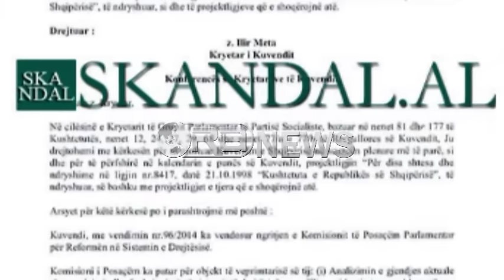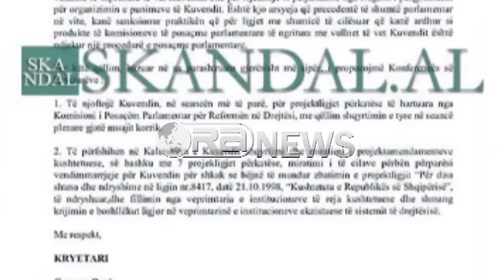Ora News - Ruçi letër kreu të Kuvendit Meta, parashtron dy kërkesa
Mazhoranca hedh hapin e radhës për miratimin e ndryshimeve në Kushtetute që materializojne reformën në drejtësi.
Kreu i grupit parlamentar të Partisë Socialiste, Gramoz Ruçi, i është drejtuar zyrtarisht kreut të Kuvendit, Ilir Meta, përmes një kërkesë shtate faqesh, ku i kerkon Konferences se Kryetareve dy veprime ne perputhje me regulloren e Kuvendit: